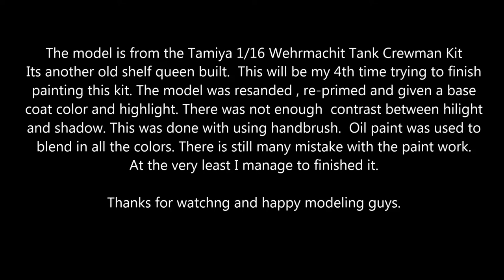059: 1/16 Tamiya Self Propelled Gun Crew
1/16 Tamiya Self Propelled Gun Crew
Slide show from start to finished.

All modeling photo and video related own by sall m y